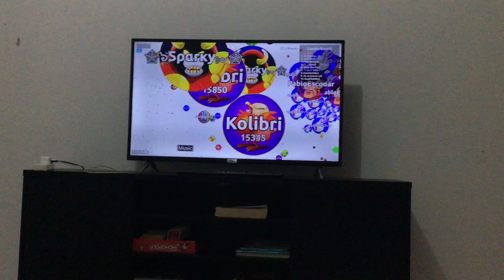I gained 4 subscribers and I’m getting closer to my goal!